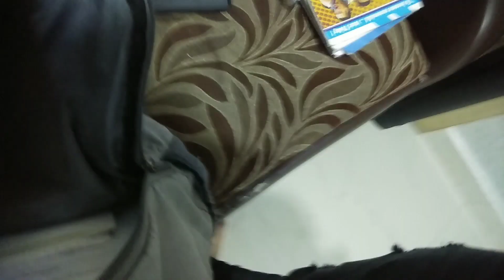A Day In Youtube Space Mumbai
This was a special day for me I hope you will enjoy this video
Also check their channel
Sath pedneker
Paczackman
Instagram.com/Beingyoutuber9
Please

Guys Please
I will give you fast and best Quality Content
🙏Thank You so for watching this video🙏